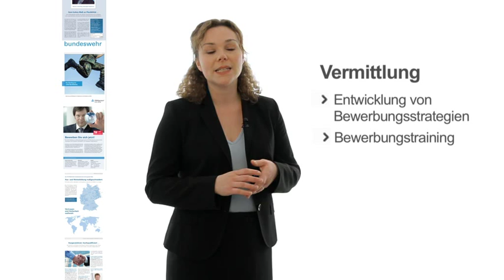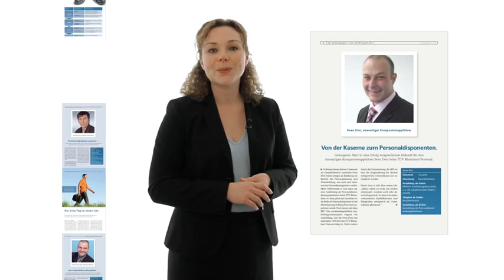Weiterbildung für Zeitsoldaten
Weiterbildung für Zeitsoldaten. Infos für die Zeit nach der Bundeswehr

TÜV Rheinland - Ihr weltweiter Dienstleister für mehr Qualität und Sicherheit.